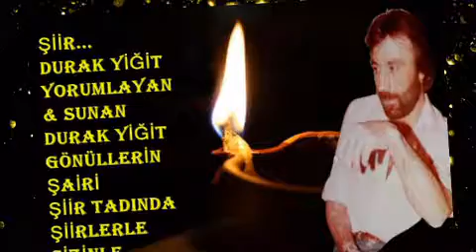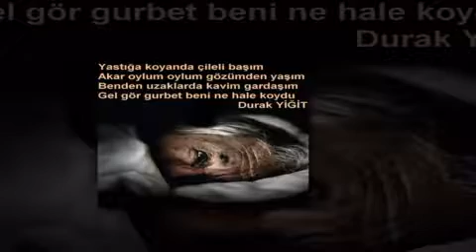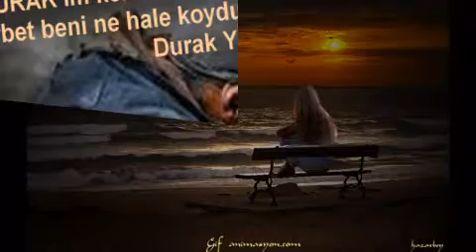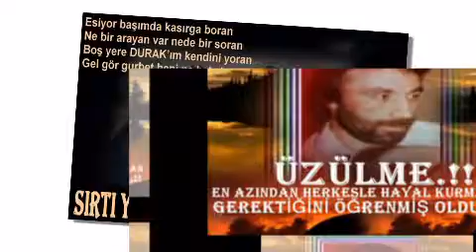GEL GÖR GURBET BENİ NE HALE KOYDU !! DURAK YİĞİT VİDEOSU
GEL GÖR GURBET BENİ NE HALE KOYDU..!!

Nasıl cezb etmişti şehrin neşesi
Uzaktan hoş imiş davulun sesi

Güzel bir yaşamın hayalin kurdum
Yıllardır bu düşle didindim durdum
Demek ki boş yere kendimi yordum

Ararken huzuru bak döndü tersim
Daha başlamadan bitti hevesim
Görmeden baharı hazandır mevsim

Konu komşum ile birlik olaydım
Doğduğum yöremde açıp solaydım
Bu zalım gurbet’e gelmez olaydım

Yastığa koyanda çileli başım
Akar oylum oylum gözümden yaşım
Benden uzaklarda kavim gardaşım

Yad’elde hiç kimse sesini duymaz
Yabancıysan eğer adamdan saymaz
Oğlum kızım dersin haline koymaz

Esiyor başımda kasırga boran
Ne bir arayan var nede bir soran
Boş yere DURAK’ım kendini yoran

Durak YİĞİT ((BATU_41))
Gönüllerin Şairi
KOCAELİ